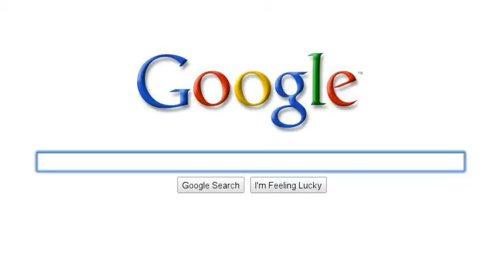The Epic/Random Search of the Year 2010